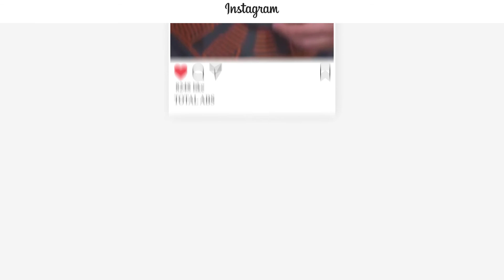Telestar Insta Promo